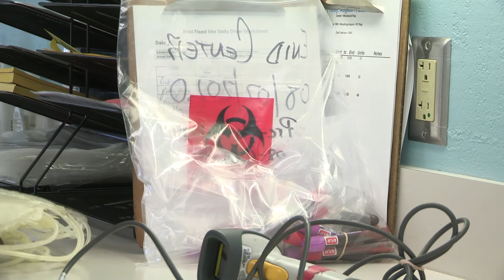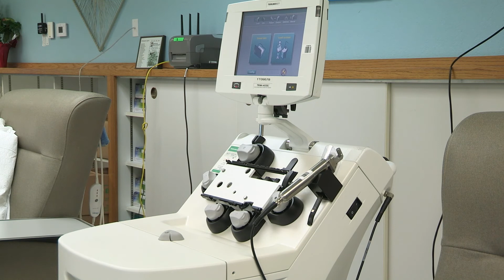Gov Stitt OBI plasma donation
[VIDEO DESCRIPTION]